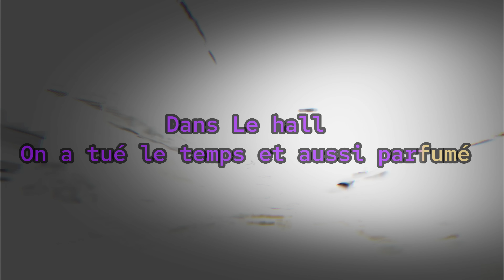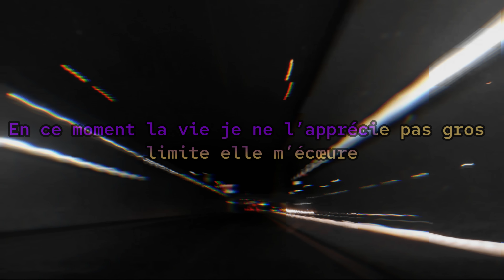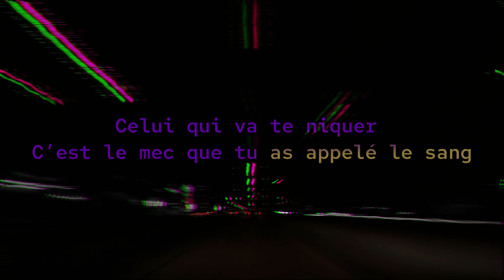CHICANOS - ROUTINE (Official Lyrics Video)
NOUVEAU SINGLE DISPONIBLE